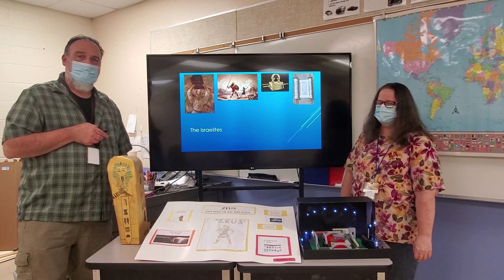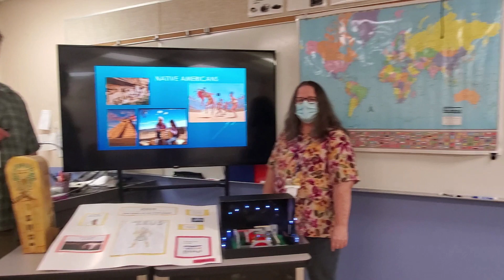TWMS FALCONS SOCIAL STUDIES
Looking forward to our successful partnership,

Your Falcons Family

***Please note some of the videos below were filmed prior to the pandemic and before our new safety measures were implemented at our campus.

For your convenience, each video listed below contains all the video links in this communication within the video's description.